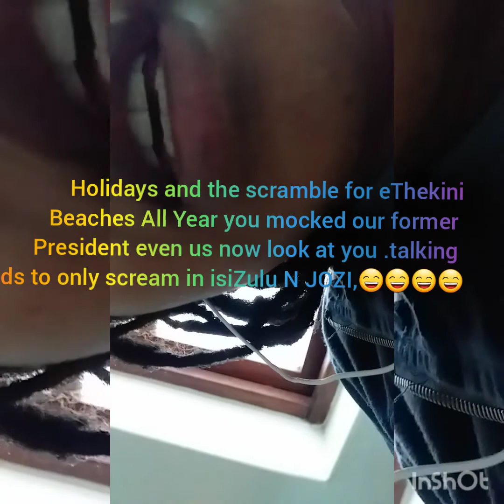Gossip in families causing generation curses STOP ;ANC wins eThekwini what does it mean?